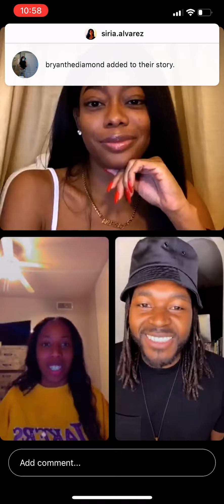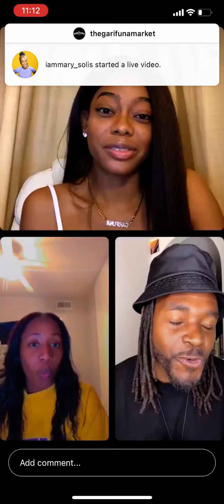The Garifuna Market Live Chat with Leonzo Vargas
A chat between Siria Alvarez with Marcela Sheney and Leonzo Vargas as he speaks about his new music video release for “It is What It Is” on The Garifuna Market’s Instagram Live.